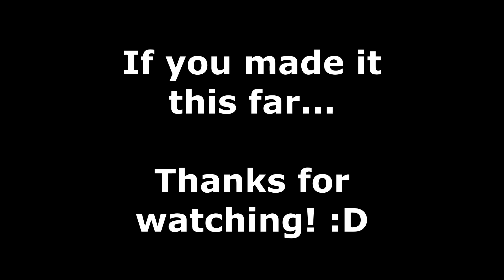My Minecraft Bedrock Experience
Minecraft. Mine...craft? Minceraft? It sure is a video game, alright!

All other gameplay footage is my own.